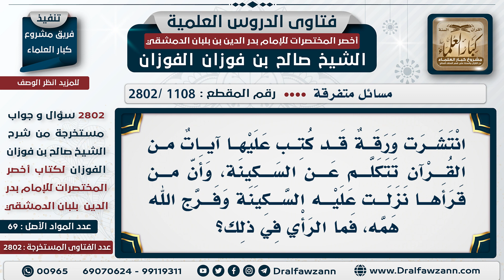[1108 -2802] انتشرت ورقة تتكلم عن السكينة، وأن من قرأها نزلت عليه السكينة وفرج الله همه!!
السؤال: انتشرت ورقة قد كتب عليها آيات من القرآن تتكلم عن السكينة، وأن من قرأها نزلت عليه السكينة وفرج الله همه، فما الرأي في ذلك؟
الجَوَابُ: هل الورقة نزلت من السماء من عند الله، أو زينها واحد من المخرفين، هذه يجب إحراقها وإتلافها.

للاشتراك في قناة الشيخ صالح الفوزان
سؤال وجواب من شرح أخصر المختصرات ( 2802 ) مقطع

للاستفسار والإقتراحات والدعم
رئيس الفريق
لمشروع كبار العلماء